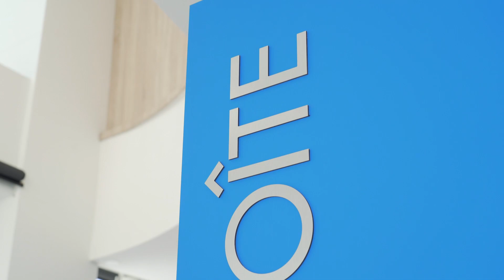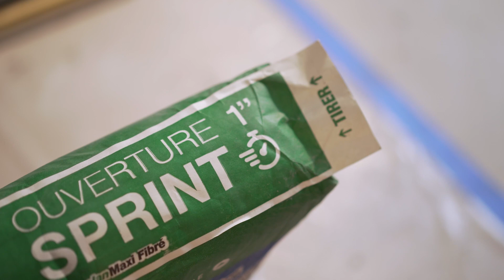La boîte à talents #3 : le ragréage avant la pose d'un revêtement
La Boîte à talents vous propose un troisième épisode dédié au ragréage.